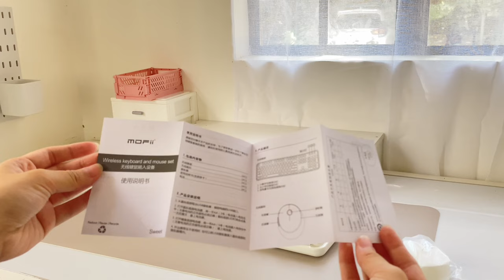pinterest inspired desk make-over ☕️ + mini desk tour✧˖°.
.𖥔 ݁ ˖ note : ˖ ݁݁ 𖥔.
hi! it's cass. for a better experience, kindly watch it in 1080p. thank you, and enjoy!

helloo! for today’s video, It’s a pinterest inspired desk make-over. I just bought few important things for my desk, I saved-up money and now here I am, I am finally able to set-up my desk in an aesthetically pleasing manner hehe. hope you guys enjoy this video! ☺️

    ✧  age : 19
    ✧  grade level : 2nd year college
    ✧  nationality : Filipino
    ✧  country : Philippines
    ✧  mbti : intp/intj

➝ equipments used for:
    ✧ filming : iphone 11
    ✧ editing : capcut, phonto, photogrid, picsart

TAGS (IGNORE)